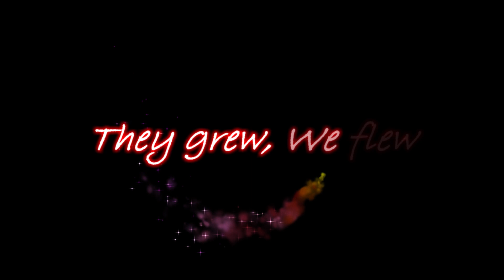Stop #8 of the Florida winter tour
Stop number 8 takes us to Port St. Joe.
A small quiet little town, in the Panhandle'ish part of Florida.
Not a lot to see or do in the area, but a great little place for some peaceful relaxation.
The water views are spectacular, and the sunsets are even better.